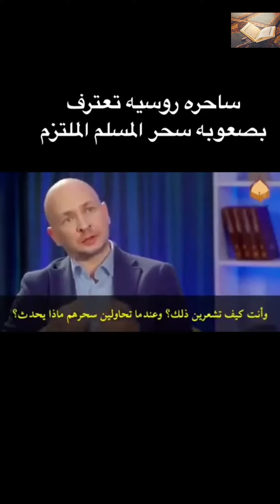ساحره روسيه تقول لا استطيع سحر المسلمين الملتزمين